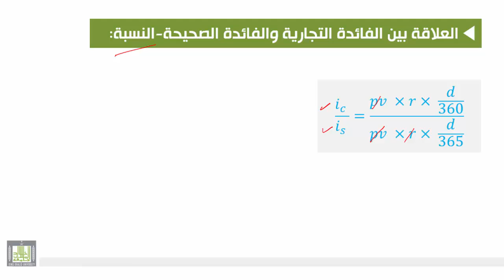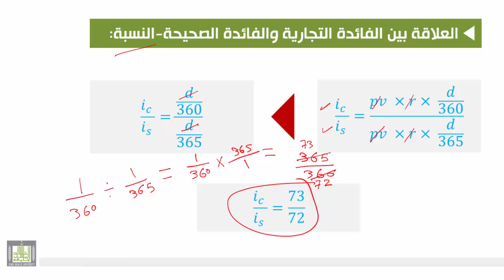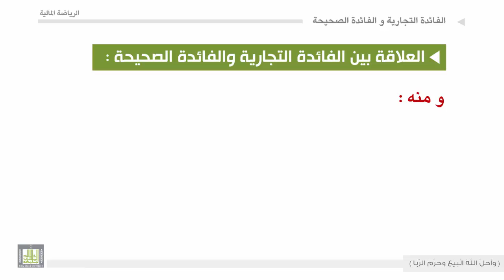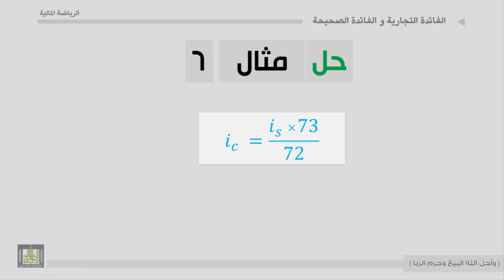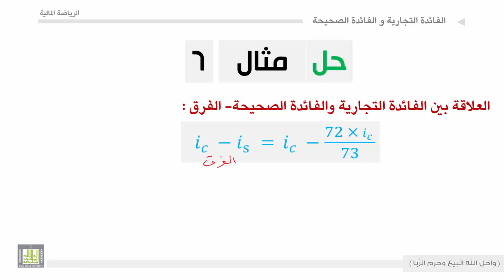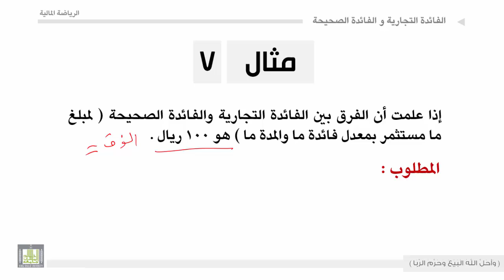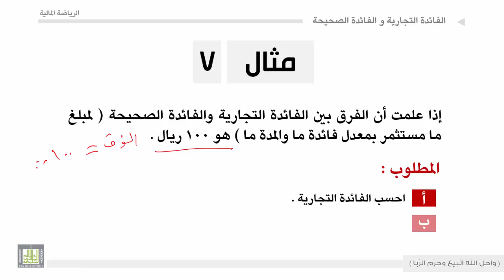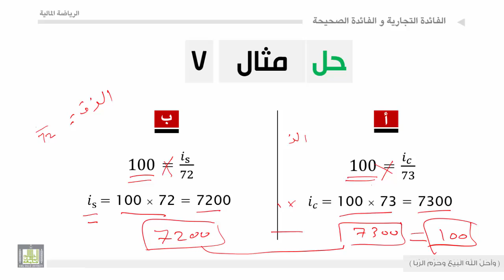الرياضة المالية - الوحدة الثالثة : الفائدة التجارية والفائدة الصحيحة - 2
الفائدة التجارية والفائدة الصحيحة - 2
صيغة الفائدة التجارية
صيغة الفائدة الصحيحة
أمثلة على الفائدة التجارية والفائدة الصحيحة
العلاقة بين الفائدة التجارية والفائدة الصحيحة (النسبة الفرق).